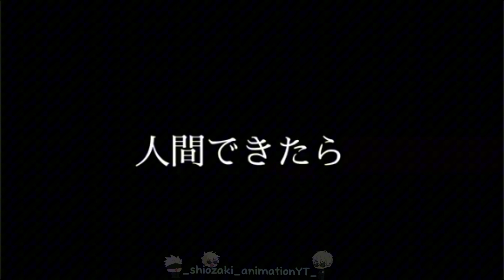gokuraku meme/old trend/flipaclip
credit
ib pls give credit if want to copy 🙏 i know is ugly but is still slay💅😌 pls subcribe and like this take me two days to animated thanks for watching pls enjoy 💙